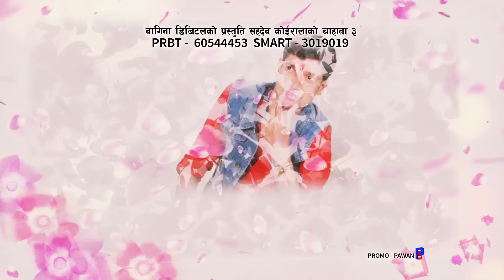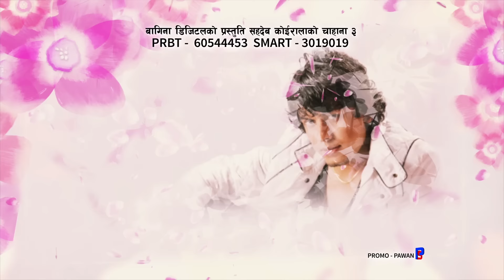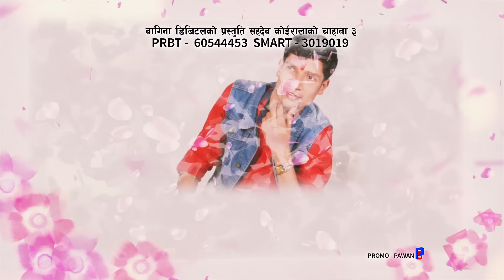Timlai Ekpal (तिमीलाई एकपल भेट्न पाए ) | Pramod Kharel New Song 2073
Bagina Digital Presents :-

Song:- Timlai Eakpal Vetna Paya
Vocal:- Pramod Kharel
Lyrics:- Sahadev Koirala
Audio:- Bagina Digital
Graphics:-Pawan Simkhada

तिमीलाई एकपल

तिमीलाई एकपल भेट्न पाए मनको कुरा भन्थे मैले
तिम्रो चित्त नबुझेमा भेट्न पर्ने छैन कहिले
तर विन्ती गर्छु एकपटकलाई नाइ नभनिदेउ
आफ्नो भन्नु तिमिनै हौ पराई नबनिदेउ
तिमी पराई नबनिदेउ ।

नाइ नभन एउटा कुरा तिमीसँग माग्छु मैले
हो नाइ नभन एउटा कुरा तिमीसँग माग्छु मैले
चोखो माया गर्दा गर्दै तिमी टाढा नहौ कहिले
सारा पीडा भुल्छु मैले सुन्न पाए तिम्रो बोली
एक पल पनि बाँच्न गाह्रो तिमीबिना आजभोली
मैले आँखामा छु सजाएको मनमा लुकाई
कही कतै नजाउ तिमी यो मन दुखाइ
तिमी यो मन दुखाई ।

भाग्यमानै रहेनछ तिम्रो काखमा रुन पाउने
हो भाग्यमानै रहेनछ तिम्रो काखमा रुन पाउने
जति माया गरेपनि तिम्रो मान्छे हुन पाउने

तिमी पराई नबनिदेउ ।